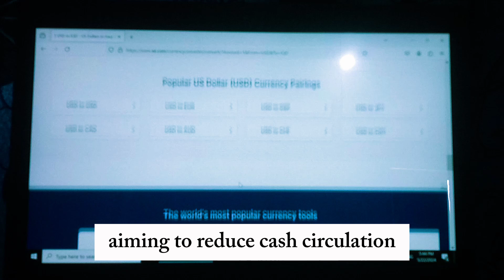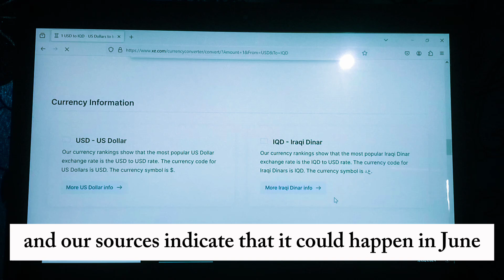Iraqi Dinar √ IQD Rv Exchange Rate Set At $3.73 As US Bank Approves Revaluation √ IQD RV, RI And RD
Exciting news for Iraqi Dinar investors! The United States Bank has officially approved the revaluation of the Iraqi Dinar (IQD), setting the exchange rate at $3.73 per dinar. This historic move paves the way for the IQD to be recognized globally, and marks a significant milestone in the currency's revaluation and redemption
Iraqi dinar
iraqi dinar news iraqi dinar today